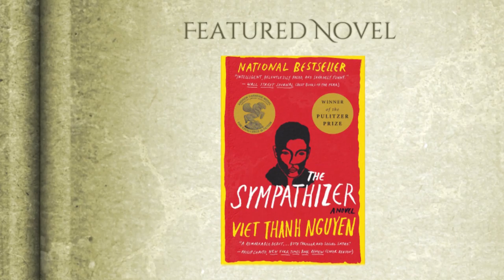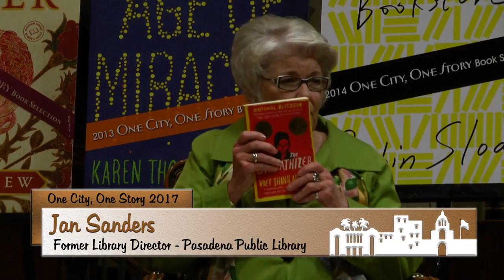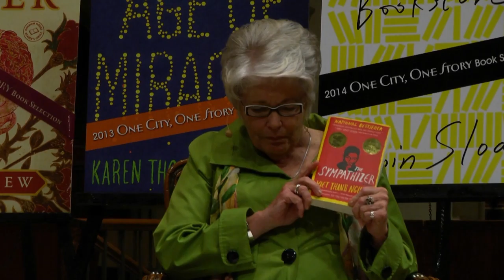One City, One Story 2017 with Viet Thanh Nguyen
Featured author Viet Thanh Nguyen discusses his novel, "The Sympathizer", with former Pasadena Public Library Director Jan Sanders at All Saints Church on March 2, 2017